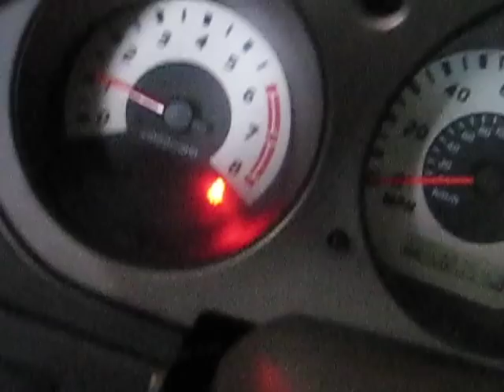2004 Nissan Xterra SE Smoking after attempting Start-up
Can Anyone tell me what this is and how I can fix it in any way Please!!! And That SES light, were two codes, first was cylinder 6 misfire, which is typical for that kind of start-up, and the other code was air inlet temperature sensor High Input.